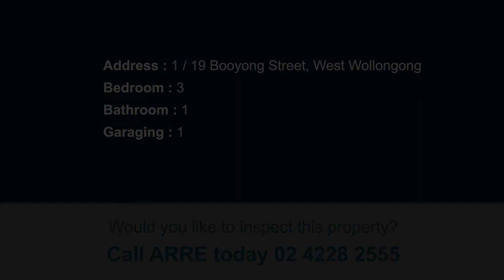1 / 19 Booyong Street, West Wollongong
Modern three bedroom duplex
This Modern Three bedroom duplex is ideally located close to Wollongong Central, schools and public transport making it the perfect property.